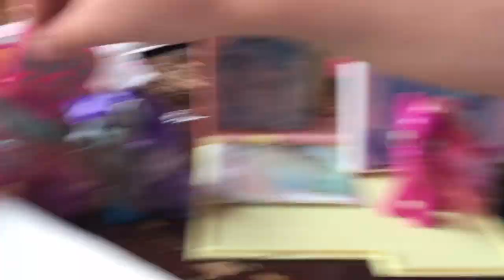CHEERILEE'S ART SHOW - My Little Pony Toy Story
My Little Ponies have a painting contest at the Art Gallery. Hosted by Cheerilee. Then they play unique party game after!